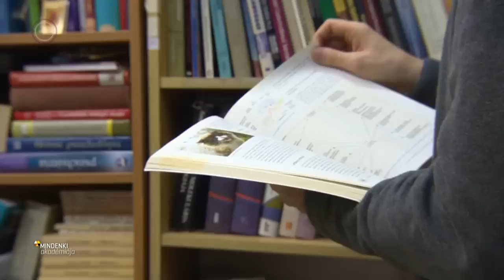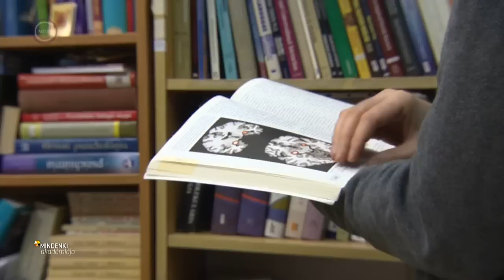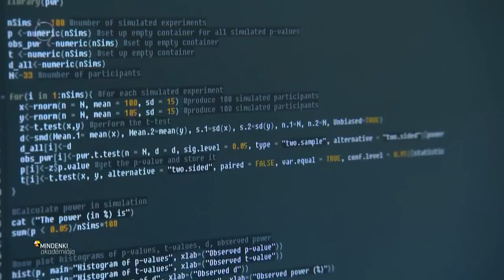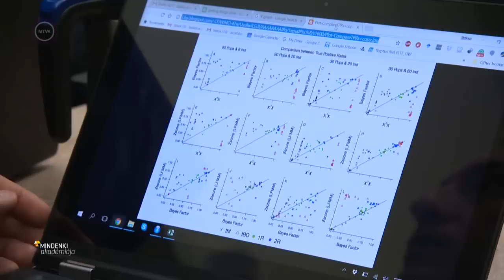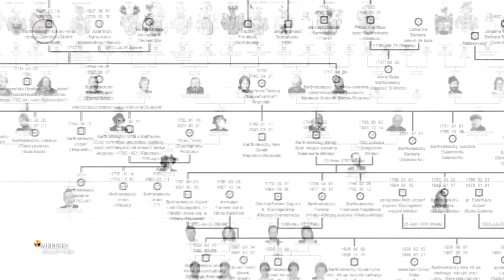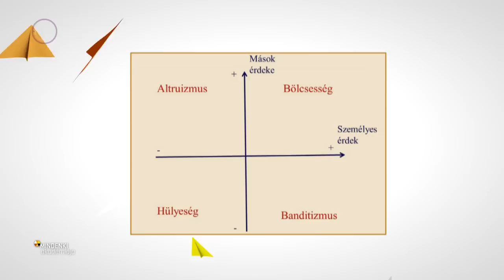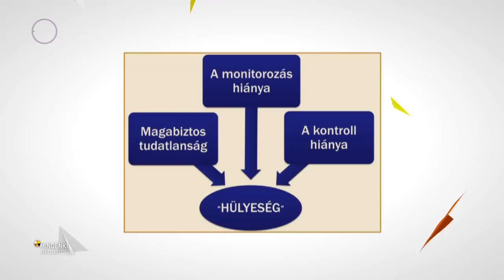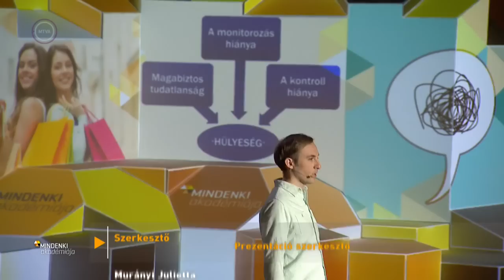Aczél Balázs: Az emberi hülyeség pszichológája (Mindenki Akadémiája)